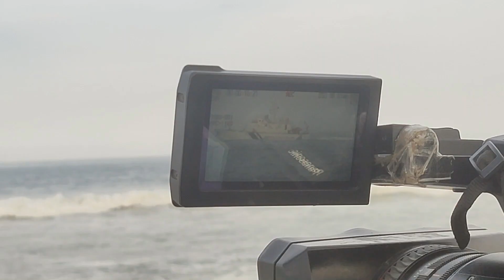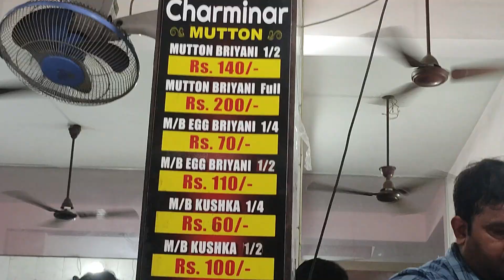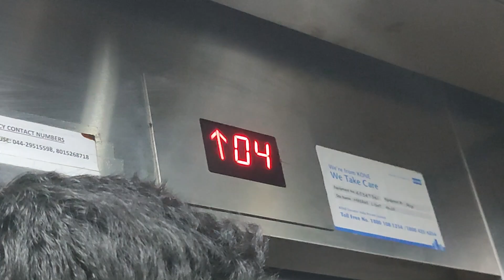Chennai Expo 🤩 | Helicopter 😱 | Museum Fest 🧐 | Charminar Briyani 😋 | CV Studio